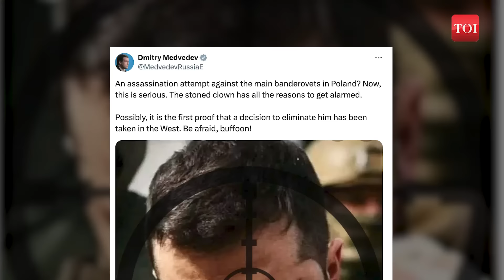'Be Afraid': Putin Aide Warns Of 'Plot To Kill Zelensky' After Polish Man's Arrest I Details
Amid escalating tensions between Russia and Ukraine, Dimitri Medvedev, the Deputy Chairman of Russia's Security Council, sends a chilling warning to Ukrainian President Zelensky. Medvedev cautions Zelensky, alleging a Western plot to assassinate him. The recent arrest of a Polish man in connection with the assassination attempt adds fuel to the fire, with Polish authorities claiming the suspect acted as a Russian double agent. This development sheds light on the ongoing geopolitical turmoil, as several assassination attempts on Zelensky have been thwarted since Russia's invasion of Ukraine in 2022. Click to find out more.